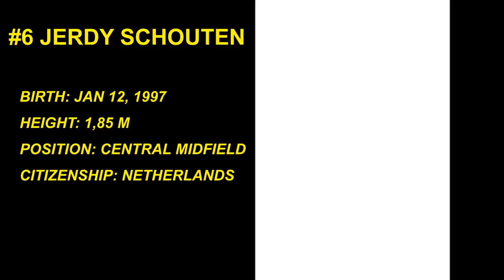JERDY SCHOUTEN - Welcome to Bologna - all skills in 2019 HD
Showed outstanding skills of Jerdy Schouten in Eredivisie season 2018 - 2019
Nationality: Dutch
Owner club: Excelsior
New club: Bologna